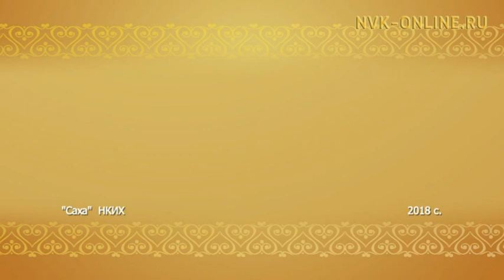Эдьиий Доралыын истиҥ-иһирэх кэпсэтии. (27.04.2018)